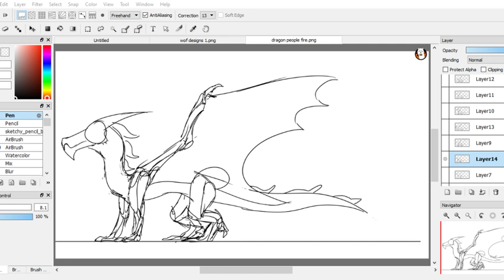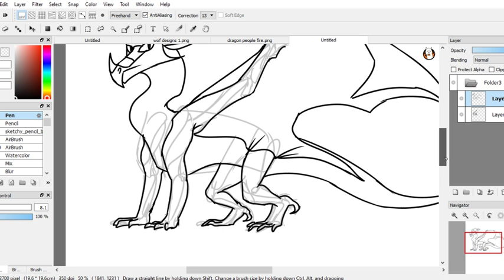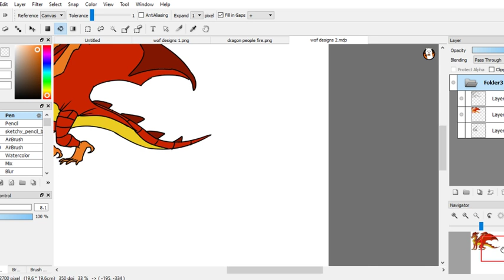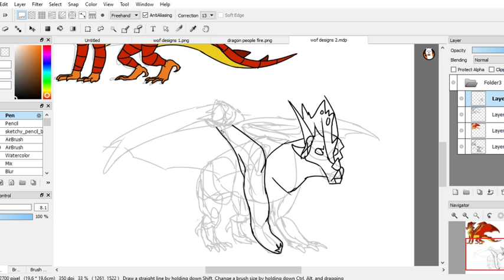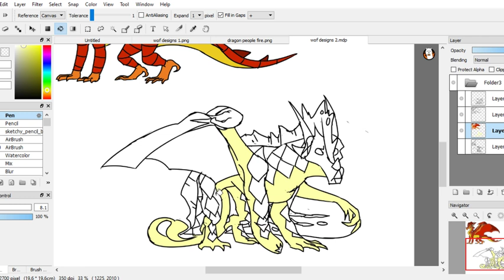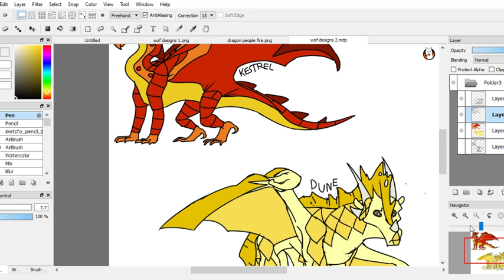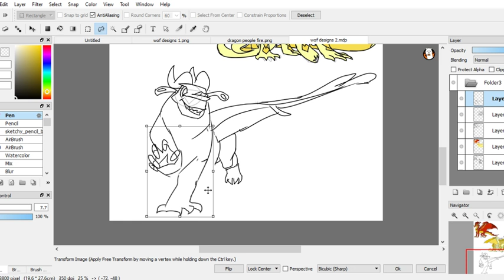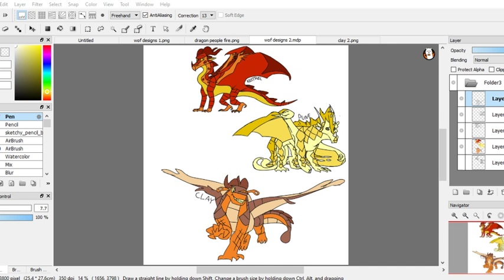Designing Wings of Fire Character (Again... with mic)